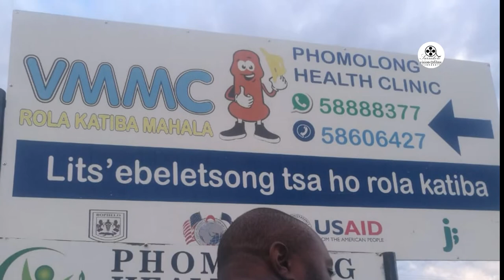Bruno Kabeya Kasongo slide show birthday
A collection of pictures to demonstrate how God is good and faithful for keeping our brother a live ...1 jour de plus ba fetaka kaka . subscribe for support and new feedback